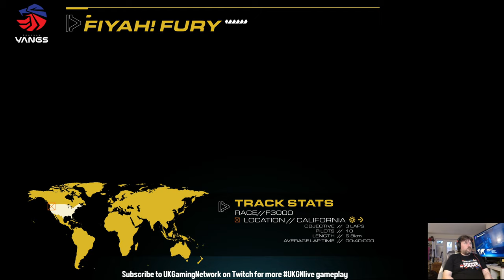Pacer [PS4 Pro] UKGN Live Gameplay 4K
Developer: R8 Games